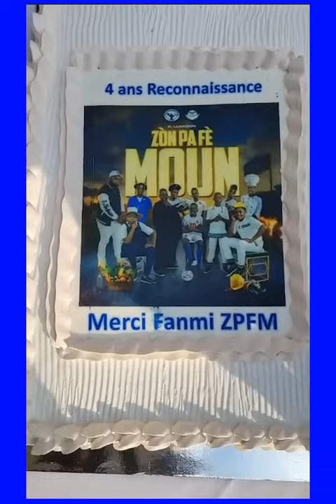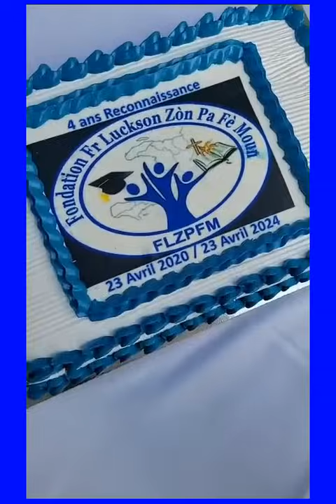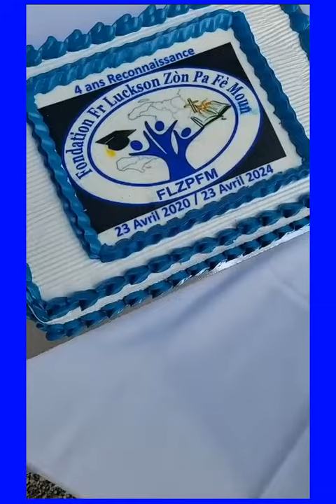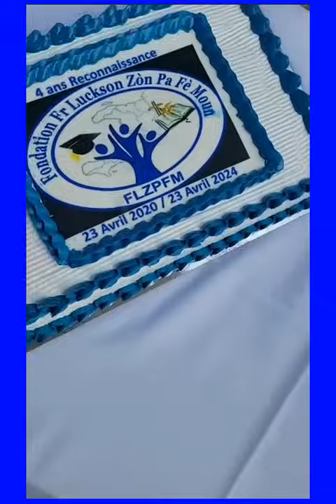vinn beni nan fèt fondasyon fr Luckson zòn pa fè moun jodia fè 4 ans